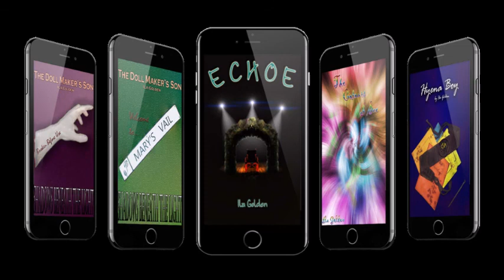Vlog 261 Jade's New Channel